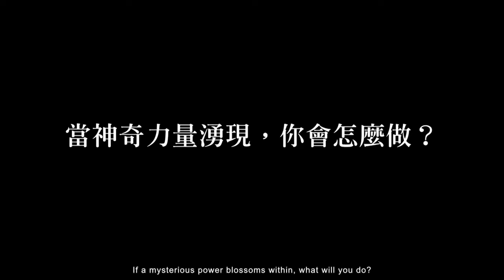2020/11/27上映【尋找小魔女Doremi】20周年劇場版 前導預告 720p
尋找小魔女Doremi
Looking For Magical Doremi
上映日期：2020/11/27
MOVIE INFO
導演：
佐藤順一 、 鎌谷悠

演員：
森川葵(Aoi Morikawa) 、 松井玲奈
類型： 動畫

劇情簡介ABOUT THE STORY
★ 原班人馬重啟感動！
★ 小魔女DoReMi，給正在瓶頸的你力量！
★ 等待二十年…魔法再次降臨！

想成為老師，卻失去自信心，對將來感到迷惘的大學生－長瀨空（名古屋）；從事理想的工作，卻難以融入職場文化，原因出在小時候住在國外的上班族吉月美鈴（東京）；努力打工存錢想要實現夢想，現實生活卻被沒用的男友耍得團團轉的打工女孩川谷麗香（廣島縣尾道市），年齡、個性和居住地不同的三名女性，都陷入對人生的迷惘，看不清夢想中描繪的未來，這時，引領她們相遇的竟是「小魔女DoReMi」！？

在小魔女實習生以前聚集的鎌倉洋樓「魔法堂」，她們命運般地認識彼此，和小魔女DoReMi一同踏上「飛驒高山、京都、奈良」的旅行。三人度過一段有笑有淚、互相扶持的珍貴時光，她們這時才發現，原來小魔女們無論何時總是在自己的身旁。小魔女推了她們一把，讓她們踏出新的一步，美好的世界更加寬廣了